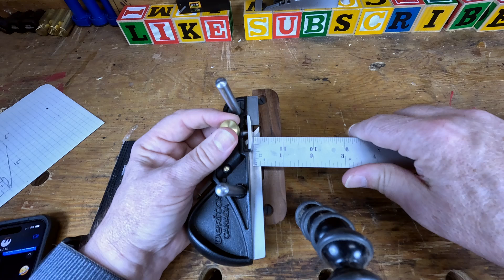Box Making Part 3: cutting grooves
Part three of the box build.
In which we cut the grooves to seat the box bottom
we use a chisel
and we also use a plough plane